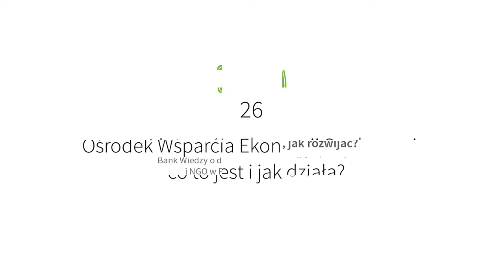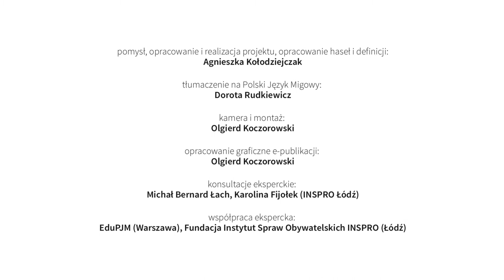26 Ośrodek Wsparcia Ekonomii Społecznej co to jest i jak działa